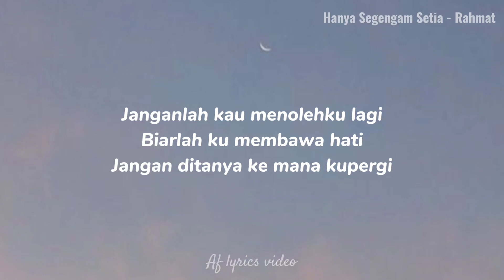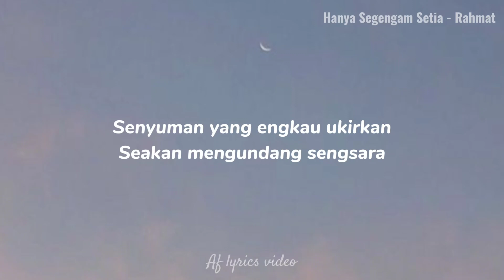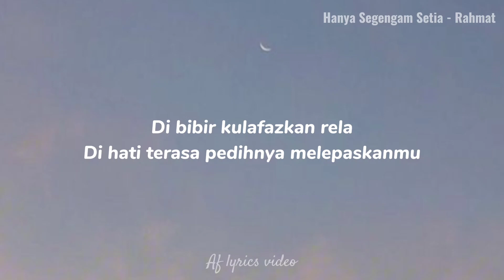Hanya Segengam Setia - Rahmat ( lyrics )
Lepaskanlah genggaman tanganmu
Pergilah dia menantimu
Jangan menangis
Janganlah kau menolehku lagi
Biarlah ku membawa hati
Jangan ditanya ke mana kupergi
Tidakkah engkau sedar siapa diriku ini
Bukan merak kahyangan tapi gagak di rimba
Cuma yang ada segenggam setia
Akan kupertahankan untuk membahagiakanmu
Masih lagi aku terasa
Betapa hancurnya hatiku
Bila kau dipaksa bersama
Dengan si dia
Senyuman yang engkau ukirkan
Seakan mengundang sengsara
Kalau kutahu kau tersiksa
Takkan kulepaskanmu
Betapa hancurnya hatiku
Dengan si dia
Seakan mengundang sengsara
Takkan kulepaskanmu
Setelah kau tiada di sisi
Bagiku tiada cinta lagi selamanya
Di bibir kulafazkan rela
Di hati terasa pedihnya melepaskanmu
Pilu hatiku ho
Pilu hatiku
Pilu hatiku